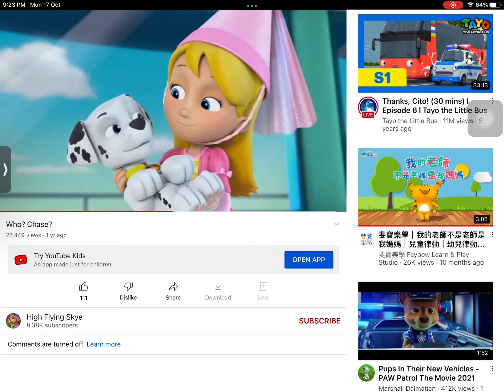17 October 2022